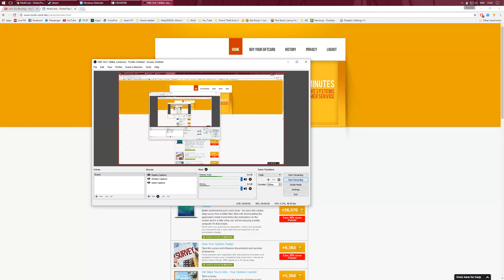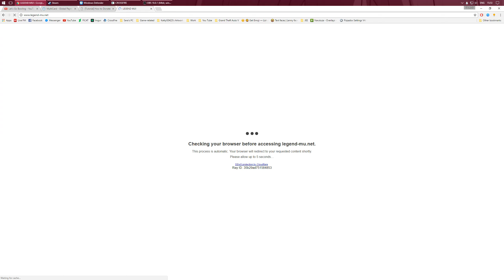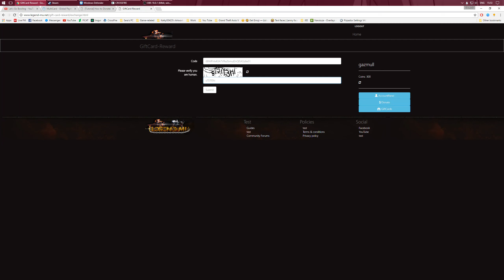Donating to Phantom Game's CF (Mobile Method)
1 ZP = 1 Coin

You can use any method in payment, this time I used my mobile for paying.

Server: cf.ph-gaming.net

VIP items are ranging from 450php-750php